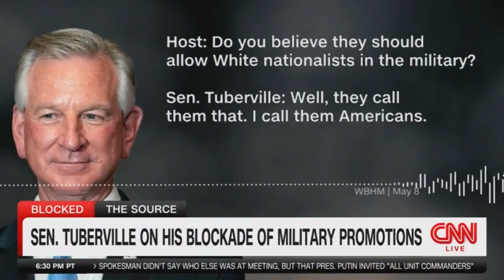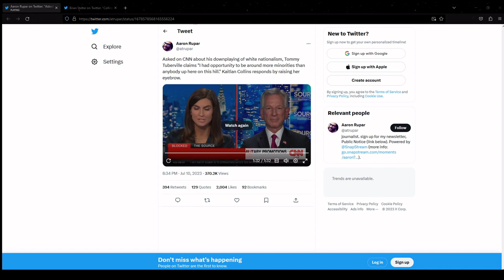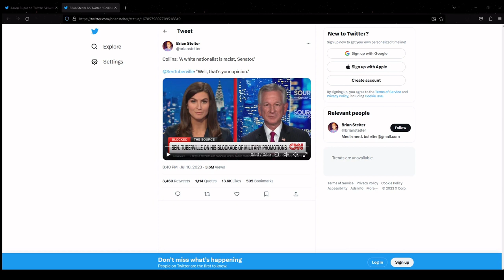Senator Tuberville White Nationalism Controversy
Tachyon defends Senator Tommy Tuberville against white nationalism allegations, grants charity to the Alabama coach.